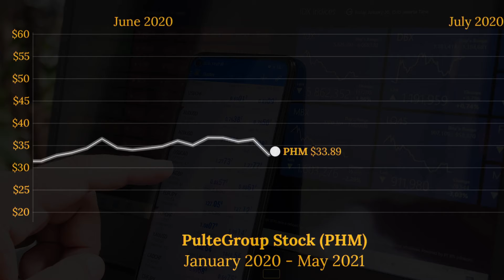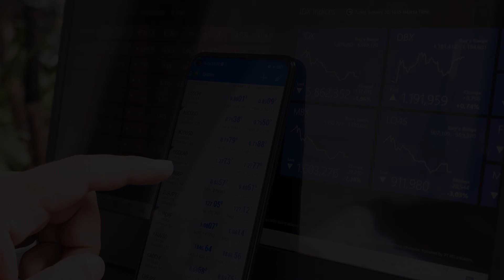PulteGroup Inc (PHM) Stock Price Animated Graph 2020-2021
This video animates the progression of the PHM stock (PulteGroup, Inc) since January 2020 until the beginning of May 2021. Currency is in USD.